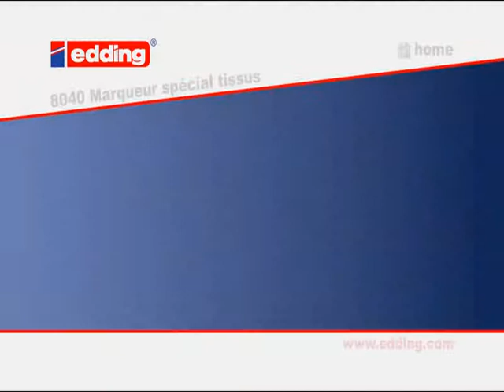Marquer presque tous les textiles avec edding !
Marquer presque tous les textiles de façon indélébile avec le marqueur edding. Résiste au lavage jusqu'à 95°C. Encre permanente à fable odeur. Deux coloris : noir ou rouge